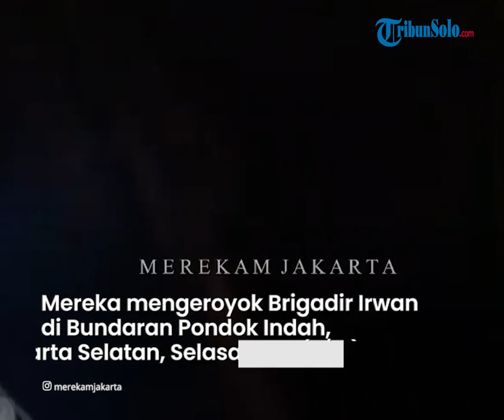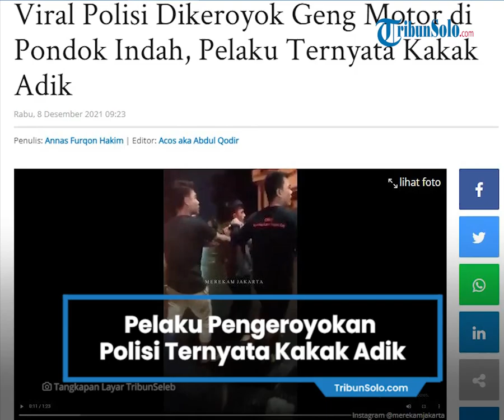Pelaku yang Mengeroyok Brigadir Polisi di Pondok Indah Ternyata Kakak Adik, Kini Sudah Diamankan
TRIBUN-VIDEO.COM, KEBAYORAN LAMA - Dua pelaku pengeroyokan terhadap anggota polisi, Brigadir Irwan Lombu, di Bundaran Pondok Indah, Jakarta Selatan, ternyata merupakan kakak adik

Kedua pelaku yaitu Fredi Perdana dan Muhamat Fajar Amin.

Mereka mengeroyok Brigadir Irwan di Bundaran Pondok Indah, Kebayoran Lama, Jakarta Selatan, Selasa (7/12/2021) dini hari.

"Pelaku utama kakak adik atas nama Fredi dan Fajar," kata Kapolres Metro Jakarta Selatan Kombes Pol Azis Andriansyah, Rabu (8/12/2021).

Azis menambahkan, kedua pelaku sudah berhasil diringkus dalam kurun waktu kurang dari 1x24 jam.

"Saat ini para pelaku sudah diamankan," ungkap dia.

Azis menjelaskan, kedua pelaku telah dibawa ke Mapolres Metro Jakarta Selatan untuk menjalani pemeriksaan.

"Kita periksa dulu," ujar mantan Kapolres Metro Depok itu.

Dalam video tersebut, sejumlah pemuda menggiring dan memukuli Brigadir Irwan.

"Lepas aja seragam (polisi) lu, gadungan, gadungan. Masih ngoceh aja lu," kata salah satu pelaku pengeroyokan.

Pelaku tersebut lalu memukuli korban. Sementara itu, Brigadir Irwan mencoba menunjukkan Kartu Tanda Anggota (KTA) Polri miliknya.

Istri korban bahkan sampai memohon kepada para pelaku agar suaminya tidak dipukuli.

"Bang, jangan pukul bang. Tolong, bang. Bukan, bukan (polisi) gadungan," ujar istri korban.

Brigadir Irwan yang bertugas di Satuan Sabhara Polres Tangerang Selatan dikeroyok setelah diteriaki polisi gadungan oleh para pelaku.

Teriakan itu dilontarkan pelaku lantaran tidak terima kunci motornya diambil oleh Brigadir Irwan.

"Korban berinisiatif mengambil salah satu kunci motor untuk membubarkan balap liar," kata Kabid Humas Polda Metro Jaya Kombes Pol Endra Zulpan dalam keterangan tertulisnya, Selasa malam.

"Namun sekelompok orang tidak dikenal tersebut melakukan penyerangan terhadap korban dengan meneriaki korban polisi gadungan," tambahnya.

Pengeroyokan itu dilakukan di depan istri korban berinisial S dan sejumlah anggota keluarganya.

"Melihat korban dipukuli, istrinya bersama dengan keluarga coba melerai kejadian tersebut dan memberitahukan bahwa memang benar korban adalah anggota Polri," ujar Zulpan.

Namun, para pelaku tak menanggapi pernyataan istri korban dan terus melakukan penganiayaan.

Bahkan, Zulpan mengatakan, pelaku merampas ponsel milik seorang saksi yang merupakan salah satu keluarga korban.

Artikel ini telah tayang di TribunJakarta.com dengan judul Viral Polisi Dikeroyok Geng Motor di Pondok Indah, Pelaku Ternyata Kakak Adik,
Penulis: Annas Furqon Hakim | Editor: Acos aka Abdul Qodir